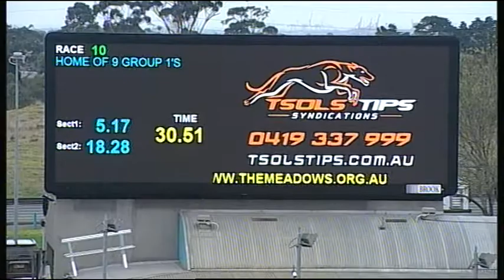MEP WED 23 MAY 18 R10